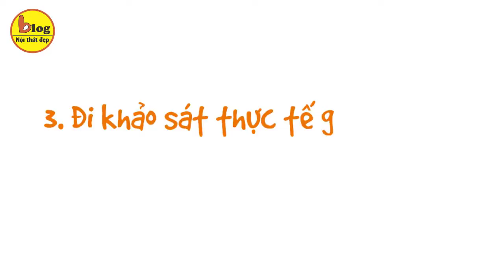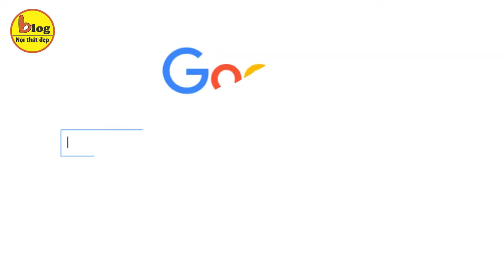Kinh nghiệm xây nhà cấp 4 dưới 200 triệu bao đẹp bao sang không thu gì biệt thự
Hiện nay, xu hướng xây dựng nhà cấp 4 giá 200 triệu đang khá phổ biến đặc biệt ở các vùng nông thôn nước ta. Với điều kiện thu nhập còn hạn chế thì chi phí xây dựng thấp của nhà cấp 4 sẽ là một trong những sự lựa chọn khá lý tưởng. Trong video này, hãy cùng Blog nội thất đẹp đi tham khảo mẫu cũng như cách xây nhà cấp 4 khoảng 200 triệu đang trở thành xu hướng trong năm 2021 và cả những năm tới đây, chắc chắn sẽ không làm các bạn thất vọng.

Cách xây nhà cấp 4 chỉ với 200 triệu
1.Tính toán được thời điểm và thời gian xây nhà cấp 4
Đầu tiên vì sao lại cần tính toán được thời điểm và thời gian xây nhà cấp 4? Câu trả lời chính là điều này sẽ quyết định rất lớn tới quá trình xây nhà khoảng 200 triệu. Lời khuyên của Blog nội thất đẹp dành cho bạn là nên xây nhà vào mùa khô ráo, như vậy sẽ tránh bị gián đoạn công trình; cũng như phát sinh chi phí nhân công. Mặt khác lựa chọn được thời gian và thời điểm xây nhà hợp lý cũng tiết kiệm được không chỉ thời gian, công sức và ngay cả chi phí thi công và sinh hoạt của gia đình.
2.Lựa chọn mẫu thiết kế và phong cách của nhà cấp 4 phù hợp với chi phí
Để xây nhà cấp 4 200 triệu VNĐ thì đừng bỏ qua mẫu thiết kế cũng như phong cách thiết kế của ngôi nhà. Đừng quên là phong cách càng đơn giản sẽ càng giúp cắt giảm và tiết kiệm được chi phí cho ngôi nhà.
Hạn chế xuống mức thấp nhất chi phí dành cho khâu trang trí ngoại thất. Bằng khoản đó, hãy đầu tư vào trang trí nội thất. Vừa nâng cao tính thẩm mỹ cho ngôi nhà, vừa đáp ứng nhu cầu sử dụng hằng ngày của cả gia đình.
3.Đi khảo sát thực tế giá nguyên vật liệu xây dựng nhà cấp 4
Trước khi bắt tay vào xây nhà cấp 4 khoảng 200 triệu VNĐ, các bạn đừng bỏ qua khâu khảo sát thị trường giá nguyên vật liệu xây dựng. Mỗi nơi cung cấp sẽ có giá cả, dịch vụ là khác nhau, hãy tìm ra địa chỉ uy tín chất lượng và có những chính sách ưu đãi thu hút để tiết kiệm chi phí.
Trên thị trường giá cả nguyên vật liệu hiện nay khá chênh lệch tùy thuộc vào đơn vị cung cấp. Đừng quên tham khảo các trang web có đánh giá trực tiếp của khách hàng, những người đã sử dụng để có thể đảm bảo chất lượng tốt nhất nhé.
4.Tiến hành chọn lựa vật liệu xây dựng thích hợp nhất
Để có thể xây nhà cấp 4 200 triệu khi đã hoàn thành bước khảo sát thị trường thì hãy bắt tắt tay vào khâu chọn mua nguyên vật liệu. Nên mua một cách có tính toán và đồng nhất một loại để có thể tiết kiệm chi phí. Tránh để thiếu quá nhiều rồi mua tách lẻ, đẩy giá nguyên vật liệu lên cao.
5.Giám sát kỹ lưỡng quá trình thi công xây nhà cấp 4
Giám sát kỹ lưỡng quá trình thi công nhà là một trong những khâu vô cùng quan trọng. Bởi thông qua việc này, bạn có thể nắm bắt được tiến độ của nhân công xây dựng cũng như nguyên vật liệu còn/ thiếu của công trình. Từ đó, đưa ra được những điều chỉnh và đôn thúc hợp lý, giảm được chi phí phát sinh đáng kể.
6.Tận dụng nguồn lực của nhân công sẵn có
Bước cuối cùng trong cách xây nhà 200 triệu đồng có lẽ là bước tận dụng được nguồn nhân công sẵn có. Cách này sẽ giúp giảm được đáng kể chi phí thuê nhân công không hề rẻ hiện nay. Nếu có anh, em họ hàng làm trong lĩnh vực này hoàn toàn có thể nhờ họ thay vì thuê nguồn nhân công bên ngoài.
Top 10 mẫu nhà cấp 4 giá 200 triệu đẹp nhất
1. Mẫu thiết kế nhà cấp 4 có ban công ở trên
Đây có lẽ là một trong những mẫu nhà cấp 4 dưới 200 triệu vô cùng phổ biến hiện nay. Từng đường nét thiết kế với gam màu của ngôi nhà lấy sắc trắng vàng làm màu chủ đạo. Từ đó, tạo nên vẻ đẹp hài hòa, thanh lịch và tinh tế cho ngôi nhà của bạn.